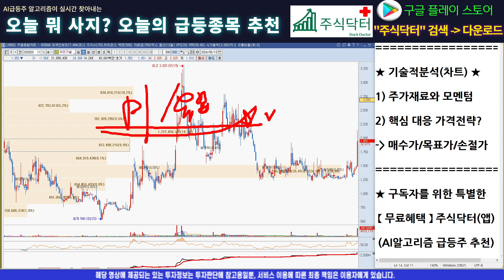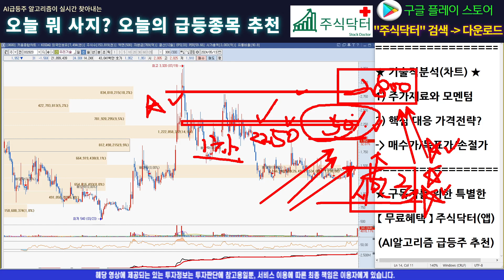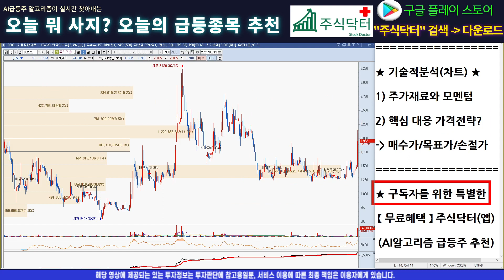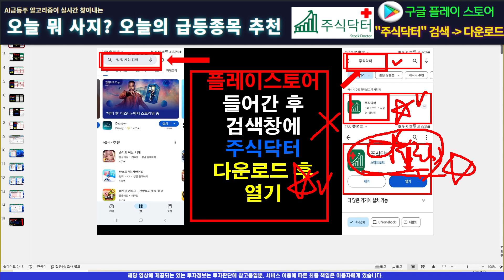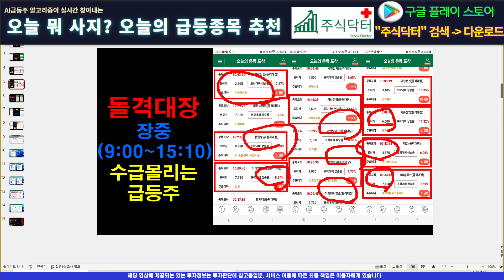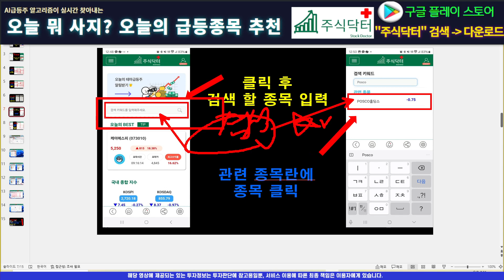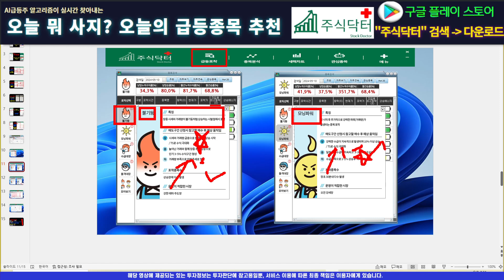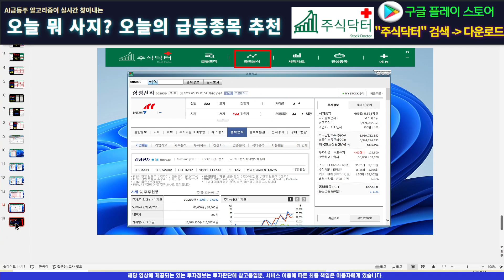[주식]우리기술 - 반드시 위에서 탈출기회는 나온다! 준비된 물량? 액티브 자금 대기중입니다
실시간 구독자소통 카톡방 투자정보 텔레그램